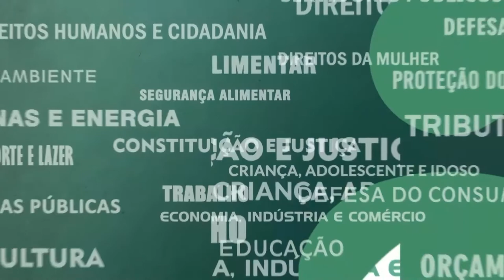Resumo Comissões- Com. Meio Ambiente - Lagoas Saquarema